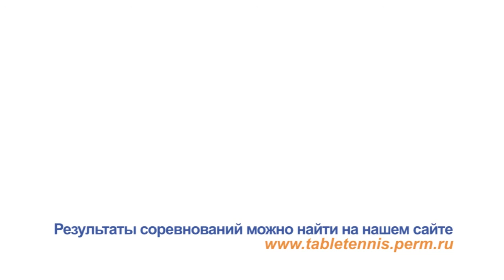18.12.16 Финал среди юношей Харинцев Федор (Лысьва) VS Кайгородов Георгий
Первенство Пермского края по настольному теннису среди юношей и девушек до 13 лет (2005 г.р. и моложе)
17-18 декабря 2016 года, Пермский район, д. Кондратово, ДС «Красава»
Финал среди юношей
Харинцев Федор (Лысьва) VS Кайгородов Георгий